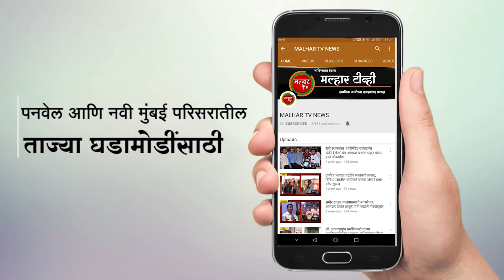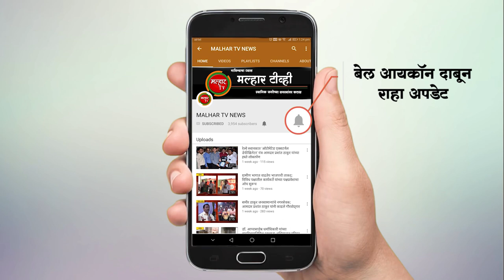पनवेल महापालिकेची स्थायी समिती सभा संपन्न; विविध विषयांवर चर्चा करून देण्यात आली मंजुरी